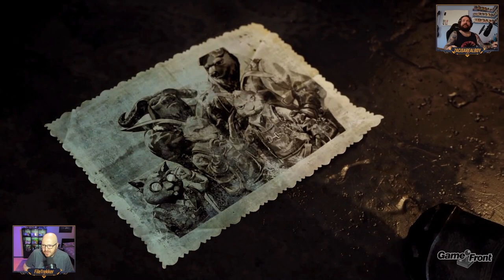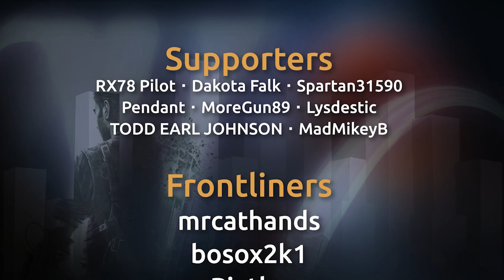Bunnyvania Action in F.I.S.T.: Forged In Shadow Torch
📝 F.I.S.T.: Forged In Shadow Torch is a 2021 Metroidvania video game developed by TiGames and published by Bilibili